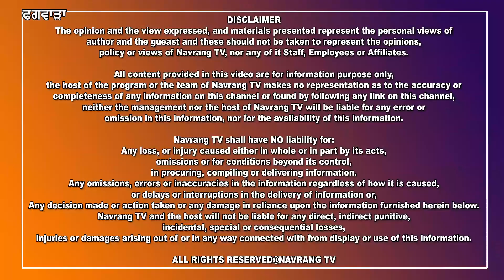ਬੀਜੇਪੀ ਮੰਡਲ ਫਗਵਾੜਾ ਦੇ ਵਫਦ ਵਲੋਂ ਏਡੀਸੀ ਫਗਵਾੜਾ ਨੂੰ ਦਿੱਤਾ ਗਿਆ ਮੈਮੋਰੰਡਮ